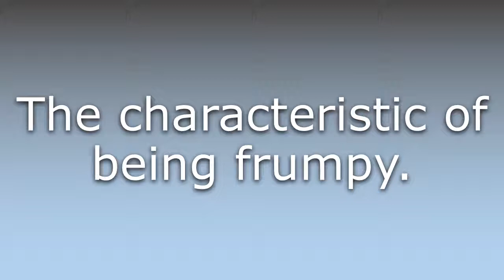What does Frumpiness mean?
What does Frumpiness mean in English? Learn the meaning of the word Frumpiness! How to Pronounce Frumpiness. Expand your vocabulary, learn words.